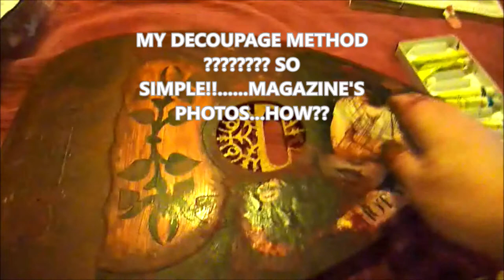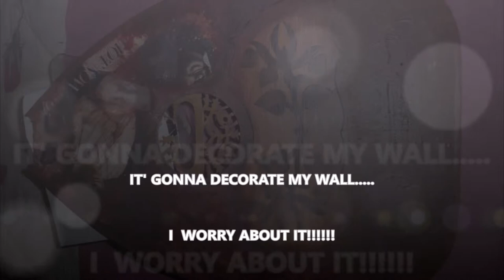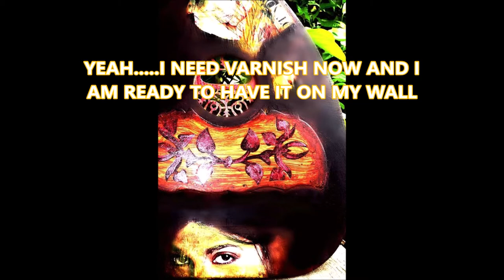HOW MAKE AN OLD LUTE TO A CANVAS.. ART FOR MY WALL(PAINT,EASY DECOUPAGE)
I USE MY IMAGINATION ,THE FEELINGS OF DAY,MY MOOD, TO MAKE WITH MULTIPLE METHODS A WOODEN OLD LUTE ..GET TO MY CANVAS AND DECORATE MY WALL. ALL THIS WORK MAKE ME FEEL SOOO GOOD. IF IT MEANS THAT I AM AN ARTIST...SO MAYBE I AM!! :) :) ...WHO KNOWS WHAT ARTIST MEANS FOR SURE!?!
Ι hope you like the music. cretan music by Stelios Bikakis